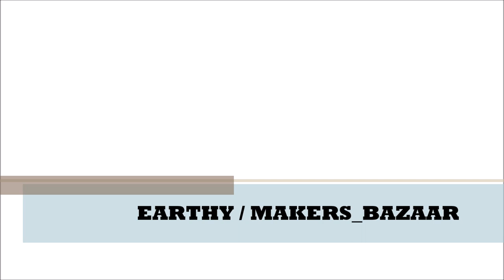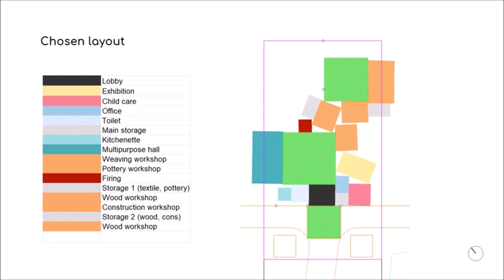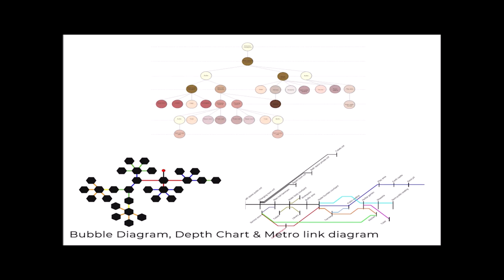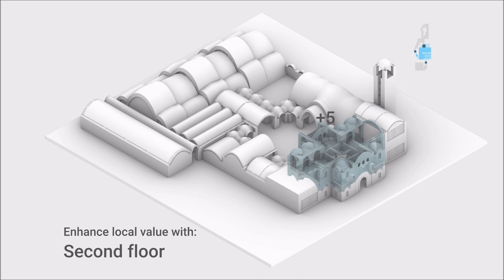EARTHY 3.0: Generative Design for Earth and Masonry Architecture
[EARTHY] is a master’s level design studio with the aim of designing and engineering earthy buildings, in particular adobe buildings, intended for mid-term accommodation of displaced communities. Our goal is to design buildings that can be ideally built by their prospective inhabitants. Earthy buildings are virtually 100% recyclable and, compared to tents, they offer much more comfort. The use of earthen materials necessitates the knowledge of complex geometry e.g. in designing and technical drawing of vaults, domes, and arches in optimal shapes. The focus of the course is on the relations of materials, forms, and structures, explored computationally. Automated construction design and generation of assembly instructions are extra challenges to be tackled via computation. This video contains some results of the third studio edition in 2020.

Image Credits:
Earthy Students:
TerraTetris: Aditya Soman, Vicente Blanes, Christina Koukelli, Neha Gupta, and Dion van Vlarken
Makers Bazaar: Abhishek Holla, Anastasia Florou, Daniel Simon, Leonardo Caldoni,  and Max Ketelaar
House of Heritage: Selina Bitting, Inaka Sema,  Barbara Foolen de Oliveira, Yamini Patidar, and Maimuna Bala Shehu
Raha: Twinkle Nathani, , Shriya Balakrishnan, Anagha Yoganand, Thijmen Pluimers, and Bezawit Zerayacob Bekele
Tarab: Timmo de Haas, Lama Idrees, Isidoros Spanolio, Daniel van der Helm, and Jorrit Parmetier
Earthy Teachers:

Studio Director
Dr. Ir. P. Nourian (TU Delft, Design Informatics)

Instructors
Dr. Ir. Fred Veer (TU Delft, Structural Design & Mechanics)
Ir. Hans Hoogenboom (TU Delft, Design Informatics)
Ir. Shervin Azadi (TU Delft, Design Informatics)
Ir. Dirk Rinze Visser (Buro Happold & TU Delft, Structural Design & Mechanics)
Ir. Frank Schnater (TU Delft, Design of Construction)

Guest Lecturers:
Prof. Dr. Philippe Block (Block Research Group, ETH, Zurich)
Dr. Tom van Mele (Block Research Group, ETH, Zurich)
Ir. Shibo Ren (Arup, Amsterdam)
Ir. Kotryna Valeckaite (Arup, Amsterdam)
Ir. Nour Abuzaid (Forensic Architecture, London)
Ir. Juriaan van Stigt (Levs Architecten)
Ir. Koen Mulder (TU Delft, Design of Construction)